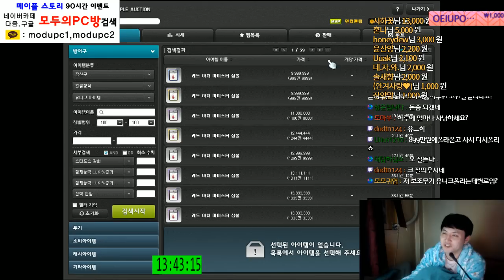[메이플스토리] 교불 장인의큐브 . 처리를 해보자~ [ 먼치 ]